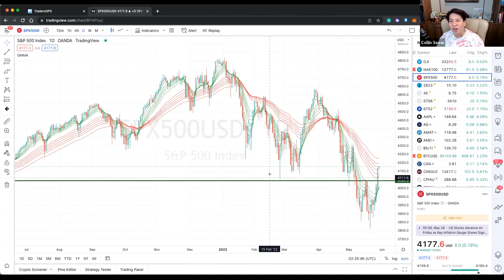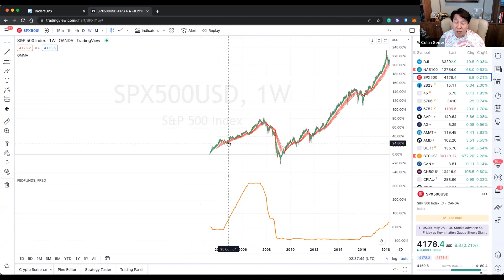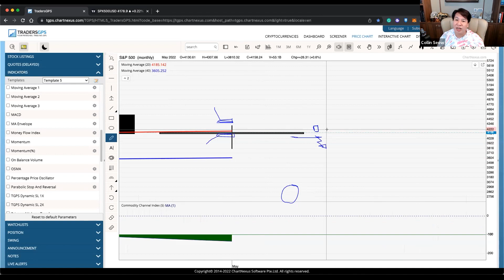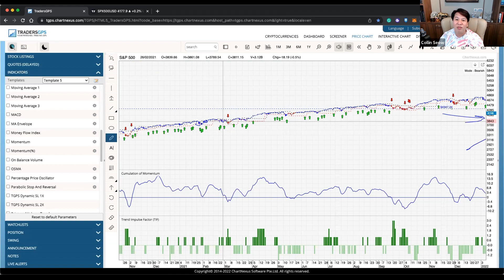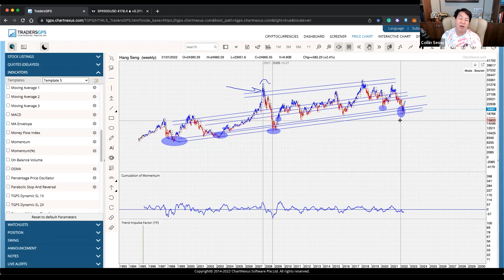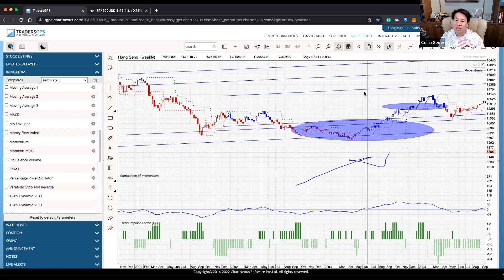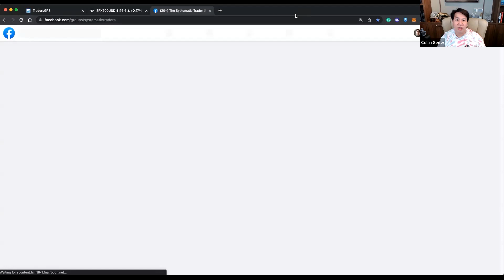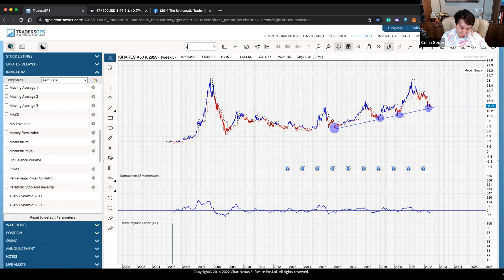The Systematic Trading Webinar 30th May 2022 by Collin Seow | Current Market Outlook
In this video, I talk about:
- What the END of the seven-week losing streak means for us moving forward
- Why this week could be a very profitable one (Especially as a trader)
- A simple 'W' method to instantly identify whether the market will continue going upwards or not (Use this to eliminate fear & uncertainty)
- Weekly outlook on S&P 500 & More